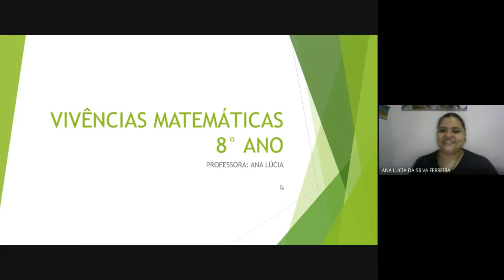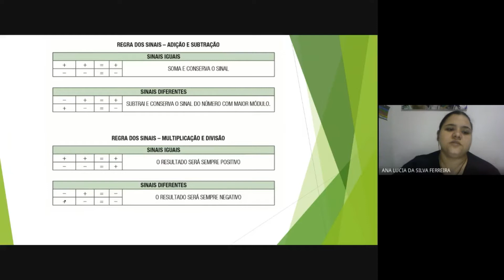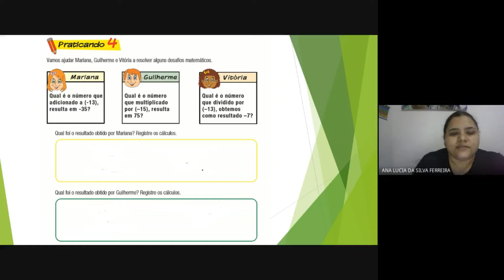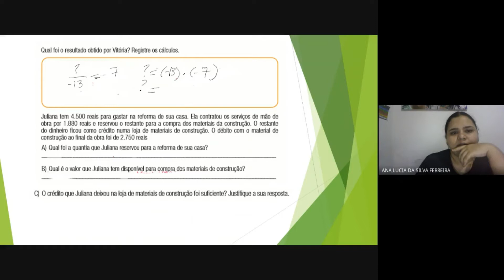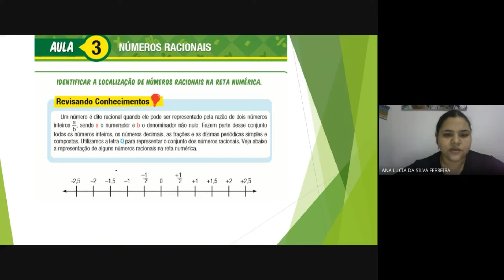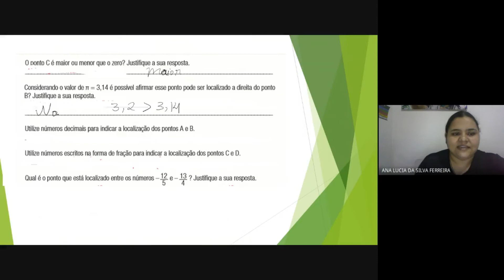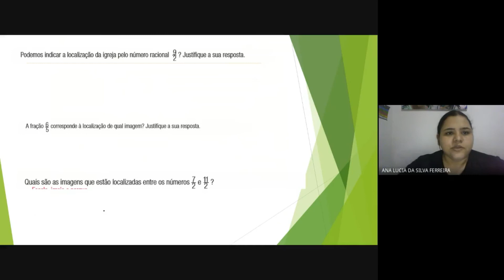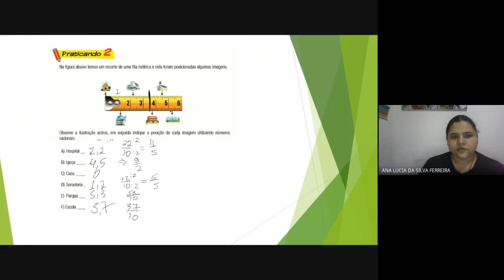Aula de Vivências Matemáticas com a professora Ana Lúcia - 8° Ano (26/05/2021)